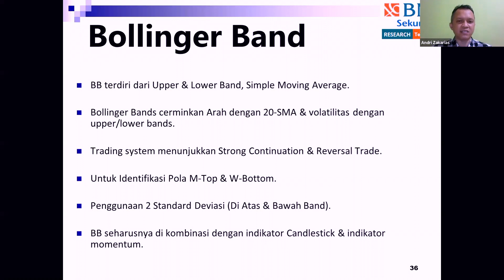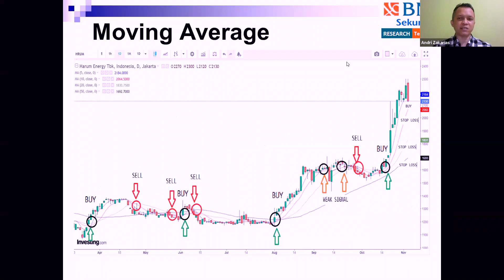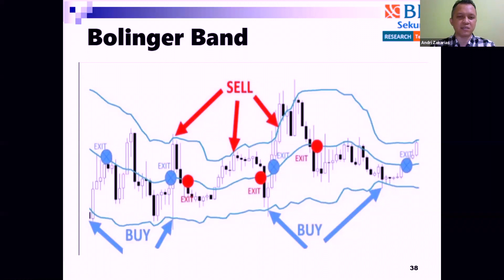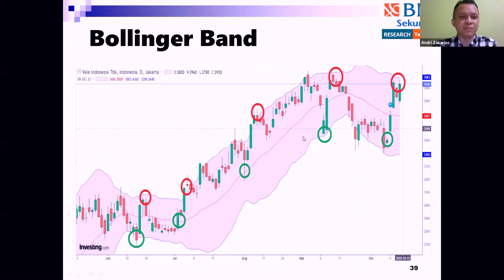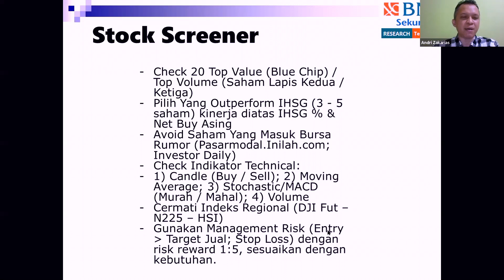Analisa Teknikal - Bollinger Band Saham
Berikut adalah beberapa hal yang kamu ketahui tentang Bollinger Band:
1. Bollinger Band terdiri dari upper dan lower band, simple moving average (MA).
2. Bollinger Band cerminkan arah dengan 20-SMA & votalitas dengan upper/lower band
3. Berfungsi untuk identifikasi pola M-top dan W-bottom
4. Bollinger Band seharusnya dikombinasi dengan indikator candlestick dan indikator momentum
5. Bollinger Band dapat menentukan resistance dan support guna timing jual beli saham